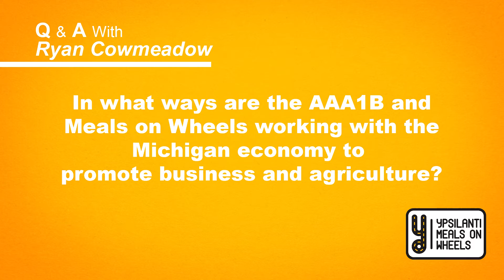Ypsilanti Meals on Wheels Ryan Cowmeadow Q & A #9 | Michigan Business and Agriculture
In this video we sit down and talk with Ryan Cowmeadow about the AAA1B and Meals On Wheels promotion in Michigan business and agriculture.

Ypsilanti Meals on Wheels is a non-profit with the specific purpose of delivering prepared meals to the homebound elderly, disabled, and ill residents in Eastern Washtenaw County in the City and Township of Ypsilanti, Augusta Township, Superior Township, eastern Pittsfield Township and York Township. YMOW’s purpose is to deliver meals to those needing this service without discrimination because of race, sex, color, religious orientation, national heritage or ability to pay. The organization also provides such other services for recipients, and others, as are approved by the Board of Directors.

Video shot and Edited by Jake Weber

Want to be a YouTube partner?